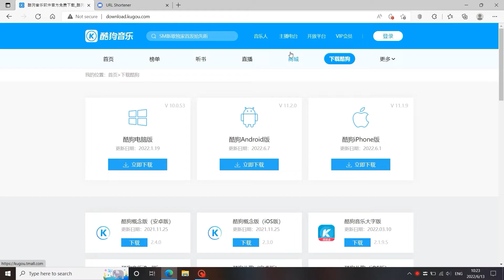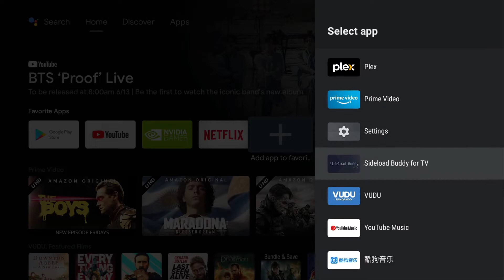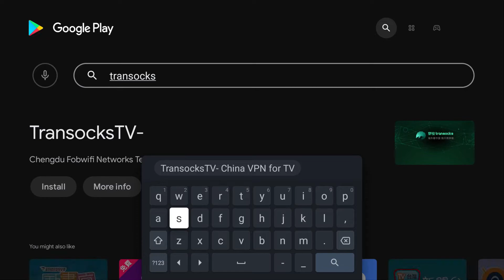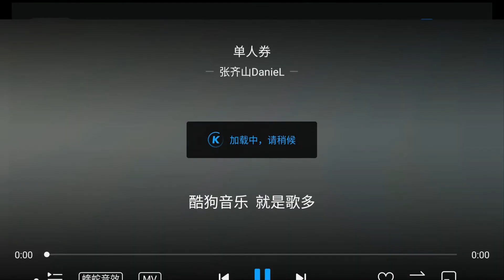Android TV 安裝酷狗音樂TV版教學 (附VPN教學破解台灣IP限制)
Android TV 安裝酷狗音樂安卓TV版教學 (附穿梭VPN教學，破解台灣IP限制)，如果你也喜歡聽抖音熱歌，或是中國大陸最新的流行網路歌曲，您可能想在大電視上安裝酷狗音樂。
照著此教學操作您就可以在國際版本的安卓TV上安裝並使用酷狗音樂，例如小米盒子國際版，小米電視棒，NVIDIA SHIELD等等